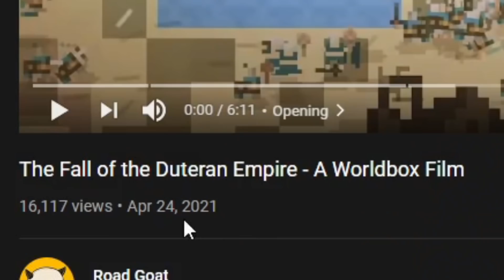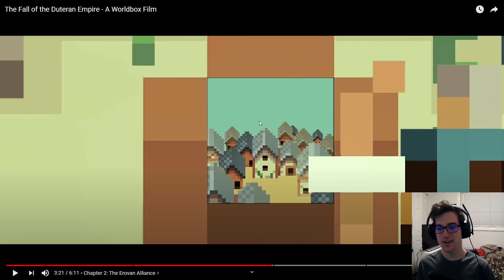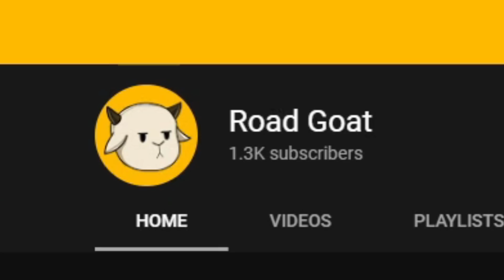The Fall of the Duteran Empire: By Road Goat-Reaction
I react to a WorldBox video that was extremely well made by Road Goat! The video was recommended by the developers of the game and its worth a watch!